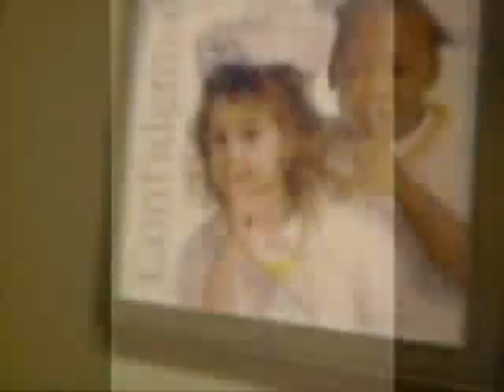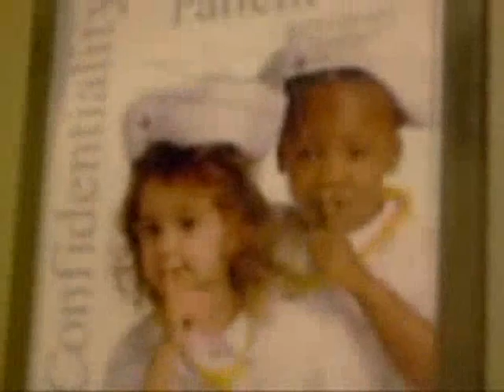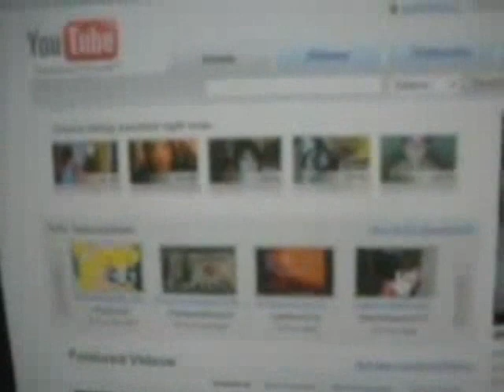BOXXY UNCENSORED ILLUMINATI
CELL PHONES CAUSE BRAIN CANCER ,,,, DONT TALK ON THEM AND NEVER GIVE THEM TO UR KIDS,,,I ONLY LOOK AT PORN WITH IT HAHAHHAHA.. U KNOW IM FUNNY NOW LAFFFF UR ARSE OFF,,,,,,,,,,,,YEEE HAAAAAA ITS CUM DUMPSTER FRIDAY,,,,,,,JEW,,,,,,,BOXXY    COLD CORNER